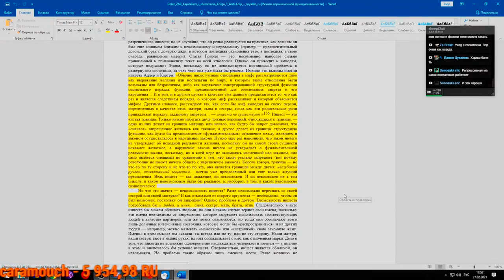НдВП№70: Образование по психиатрии